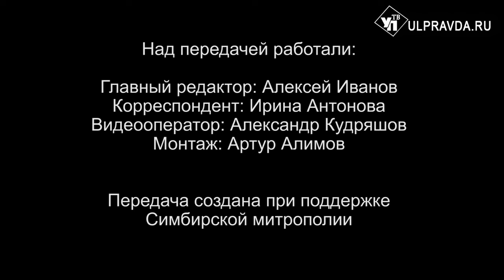Вопросы о религии. Могут ли священнослужители участвовать в политике и выборах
В «Беседе с архипастырем» митрополит Симбирский и Новоспасский Лонгин ответил на вопросы жителей Ульяновской области.